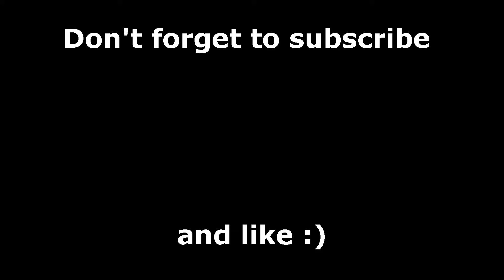lava in water